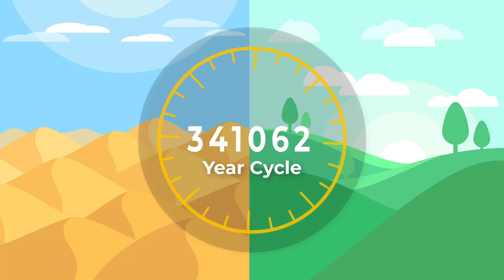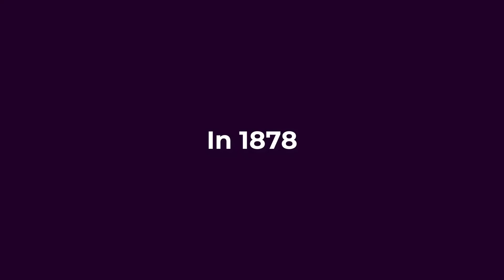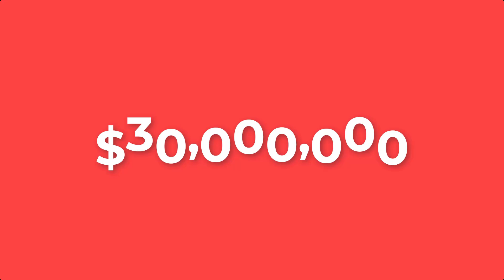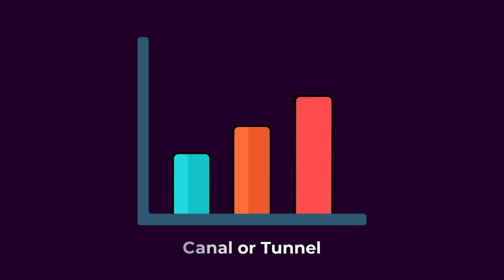The Sahara Sea Project | Info Frames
The Sahara Sea was the name of a hypothetical macro-engineering project which proposed flooding endorheic basins in the Sahara Desert with waters from the Atlantic Ocean or the Mediterranean Sea.

This video talks about three important projects proposed for the Sahara sea.

Info Frames is an edutainment channel. We create simple animations and videos based on interesting facts, history, and science.

Share your thoughts with us in the comment section.  Please do share our videos. Happy learning.